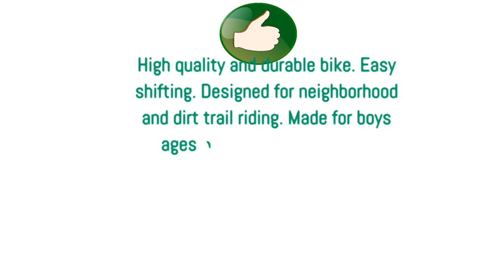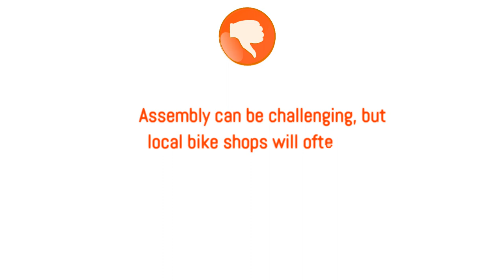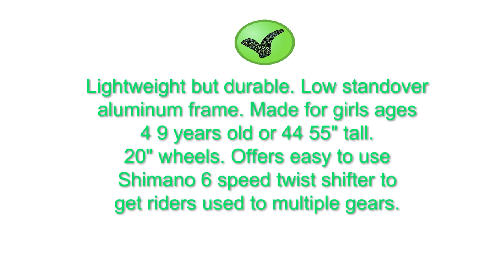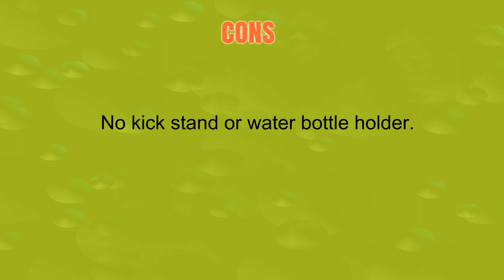Kids Mountain Bikes Reviews - Best Kids Mountain Bikes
3. New 2017 Raleigh Rowdy 20 Complete Kids Bike

2. New 2017 Raleigh Lily 20 Complete Road Bike

1. New 2018 Diamondback Cobra 24 Complete Youth Bike